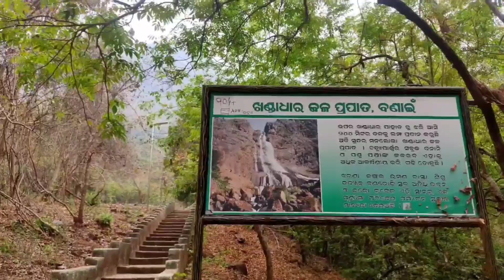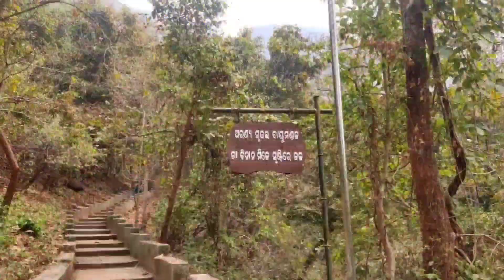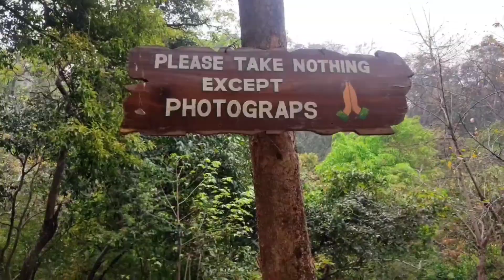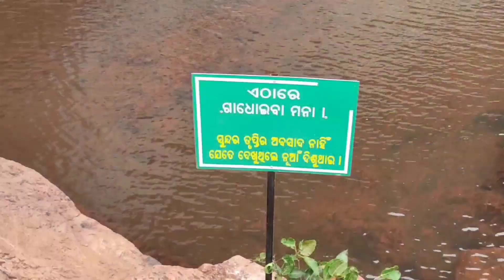Khandadar सुंदर स्थान का Vlog khandadar Vlog || Gawar koda khandadar बहुत ही सुंदर देखने वाला जगह है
Khandadar सुंदर स्थान का Vlog